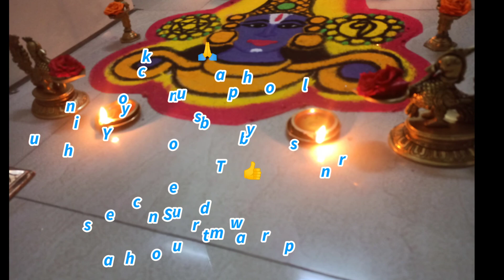புரட்டாசி மாத பெருமாள் Special || கடைசி சனி பெருமாள் கோலம்😍🙏 || Lord Vishnu Rangoli & Lamp works👌